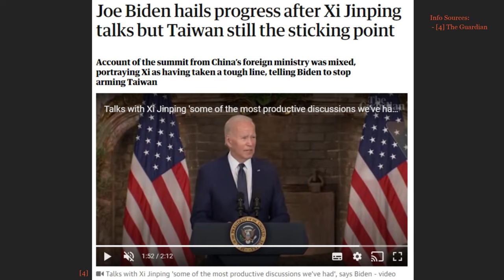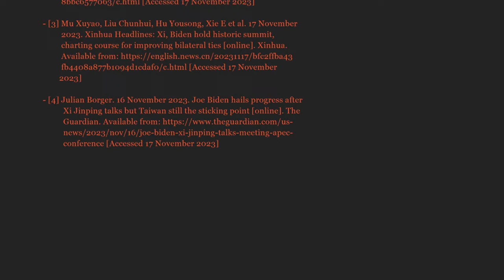Highlights from Biden's Meeting with Xi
Sources:
[1] Reuters/Kevin Lamarque. 15 November 2023. US President Joe Biden and Chinese President Xi Jinping attend a bilateral meeting at Filoli estate on the sidelines of the Asia-Pacific Economic Cooperation (APEC) summit, in Woodside, California, US, Nov 15, 2023. Channel News Asia. [Accessed 18 November 2023]
[2] Xinhua/Xie Huanchi. 15 November 2023. Xi stresses role of people in China-U.S. relations [online]. Xinhua. [Accessed 17 November 2023]
[3] Mu Xuyao, Liu Chunhui, Hu Yousong, Xie E et al. 17 November 2023. Xinhua Headlines: Xi, Biden hold historic summit, charting course for improving bilateral ties [online]. Xinhua. [Accessed 17 November 2023]
[4] Julian Borger. 16 November 2023. Joe Biden hails progress after Xi Jinping talks but Taiwan still the sticking point [online]. The guardian. [Accessed 17 November 2023]